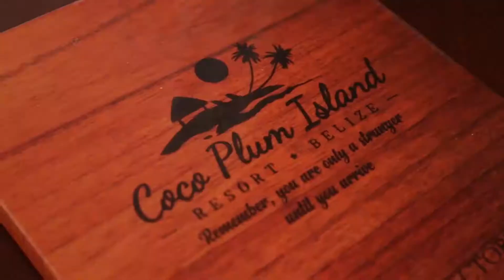BTB Hospitality Award Of The Year 2019